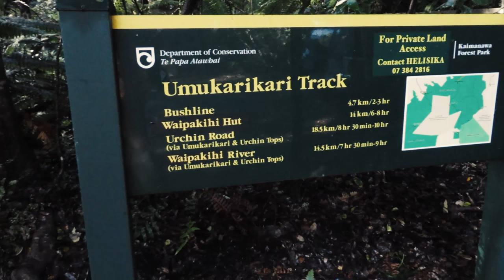Sika Hunting | Southern Kaimanawas | Waipakihi River | June 2015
A 4 day hunt in and around the Waipakihi Valley.

Headed in over the Umukarikari, spent a night at the hut, then a couple more nights up on the Te Hiwiokaituri Ridge.

Ended up doing more walking than hunting but managed to get onto some reds and sika.